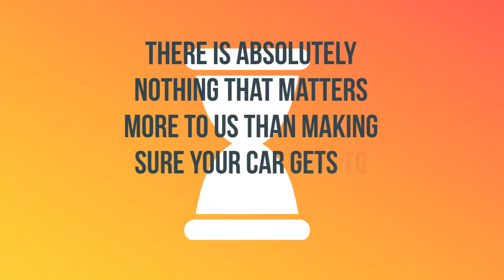Pike County, Auto Shipping Service | A-1 Auto Transport, Inc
A-1 Auto Transport has over 30 years of transporting vehicles in and out of Pike County, Alabama. We offer enclosed transport, door to door services and open-air transport to fit any budget. Compare Pike County, AL car shipping rates & prices on our website.